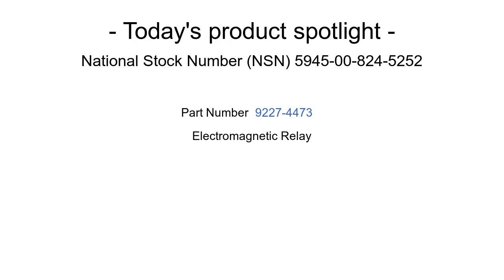NSN 5945-00-824-5252 Electromagnetic Relay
NSN: 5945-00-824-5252 a Electromagnetic Relay. Part Number: 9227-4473. This product can be located in our Relays And Solenoids section on our